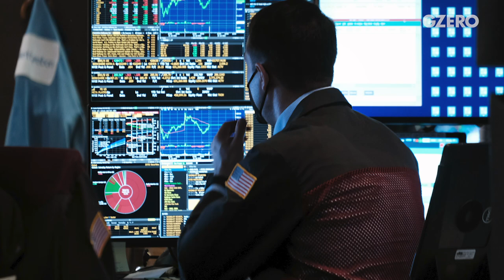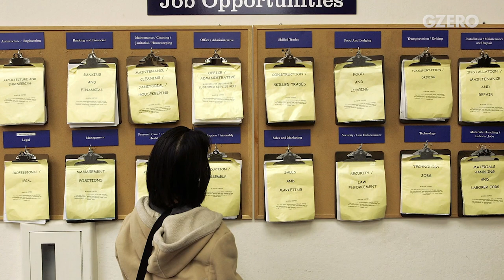Ask An Economist: How to Lower Inflation | GZERO World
US inflation is now at a 40-year high.

What are we going to do about it?

That depends on where you think the problem is coming from, American economist and University of Chicago professor Austan Goolsbee says on GZERO World with Ian Bremmer.

If inflation is being driven by too much stimulus, like some economists such as Larry Summers believe, Goolsbee believes the Federal Reserve is doing the right thing by raising interest rates to cool demand. But if inflation is mostly due to the war in Ukraine or supply chain disruptions, rate hikes might result in stagflation.

"I think if we get a couple [...] more months like the ones we just saw [...] they're gonna be consulting the ghost of Paul Volcker," Golsbee says, referring to the former Fed chair who in the early 1980s triggered two recessions by upping interest rates to double digits in order to tame inflation.

What about risking more unemployment, like Summers has suggested? That would mean "a lot of pain for millions of people."